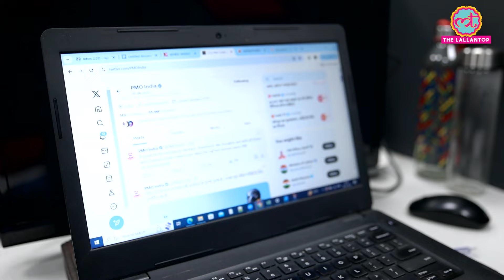रात के अंधेरे में हुआ बड़ा हादसा Jharkhand के Jamtara Train Accident में कैसे लोगों की जान गई?